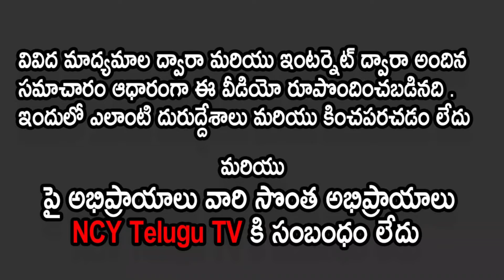తీన్మార్ వ్యాఖలను ఖండించిన శ్రీనివాస్ | Teenmaar Mallanna Latest News | BJP | Ncytelugutv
Watch to తీన్మార్ వ్యాఖలను ఖండించిన శ్రీనివాస్ | Teenmaar Mallanna Latest News | BJP | Ncytelugutv